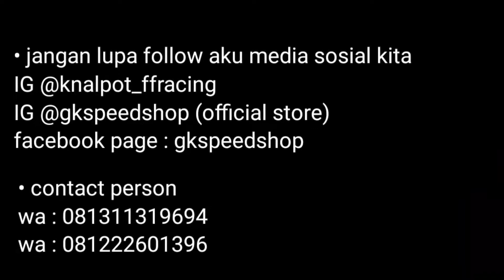yamaha aerox 155// cek sound F2RACING NEW CL.M // suara bas adem, performa up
knalpot f2racing tipe new CL M.
makin sporty makin bertenaga
F2racing tipe CL M. NEW PRODUK.
HARGA MAKIN HEMAT HANYA 750.000
full sistem yamaha aerox 155 dan motor matic lain nya

 matrial sudah pasti

stainlles ss304.
pipa stainlles bending dan ada juga cacing.
tergantung pilihan ente broo.
info pemesanan
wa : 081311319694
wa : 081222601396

atau dm ig kita bro.

dan official store kita
(gk speed shop)

untuk performa di jamin.
tarikan makin garang..
suara sudah tidak di ragukan lagi.
GARANSI TETEP 6 BULAN UNTUK KNALPOT KITA YA BROOOOO